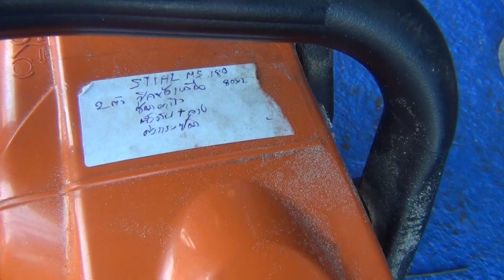ซ่อมเลื่อยยนต์ STIHLms180 เครื่องดีไม่มีแรง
Stihl​ms180 เครื่องปกติรอบขึ้นเร็วลงเร็ว​ สตาร์​ทติดง่าย​ เร่งแช่ได้สบาย​ มาดูสาเหตุที่ คนใช้งานบอกว่าผิดปกติ​ เวลาตัดไม่มีแรง​ รินทร์ไฉไล​ ซ่อมเครื่องยนต์เล็ก​